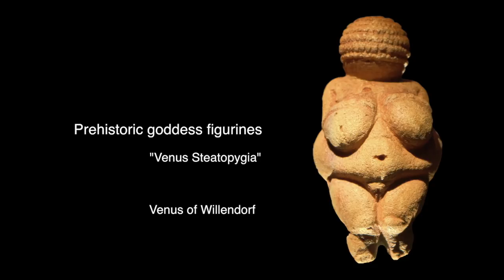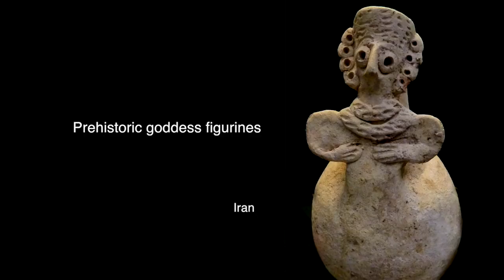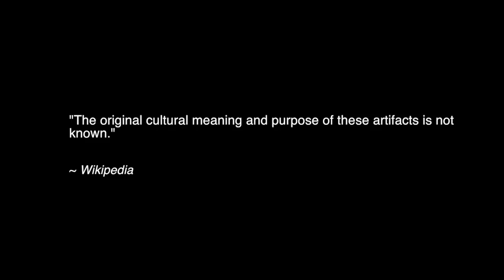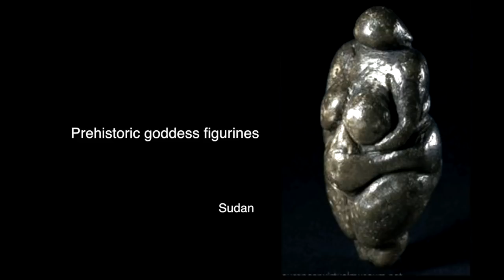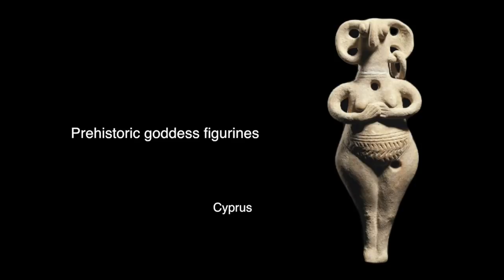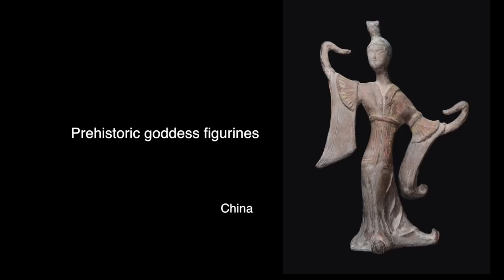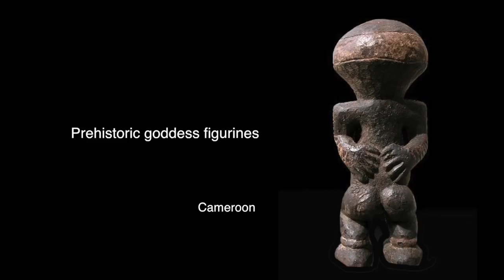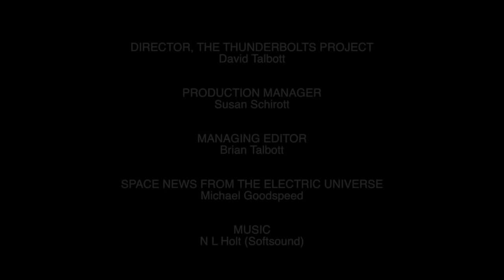Discourses on an Alien Sky #33 | The Prehistoric Mother Goddess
In this episode, we consider the early origins of the ancient mother goddess image, finding a close connection to a prehistoric gathering of planets well before the “Polar Configuration” to which we’ve devoted much attention in this video series.  Most significantly, it is the role of the planet Venus in that primordial system that we look to as a window into the symbolism of Venus the world over. And one feature, in particular, draws our attention: a toroidal aspect of the goddess that can be confirmed around the world.